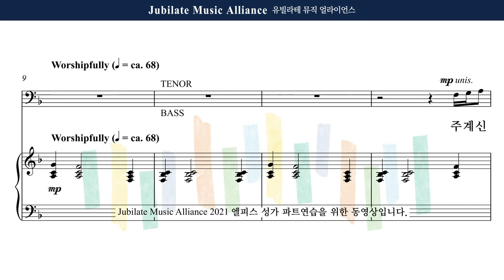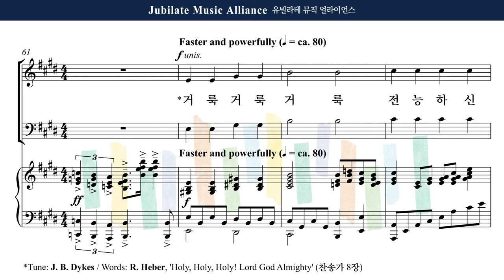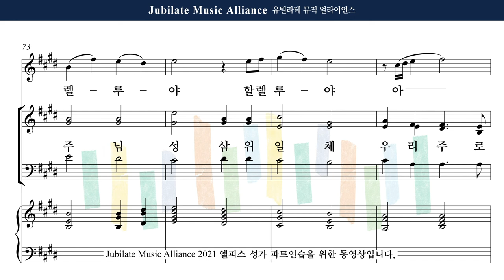[유빌라테] 엘피스 성가 27. 김미선 (Arr. 박혜진) - 주 계신 곳으로 Soprano